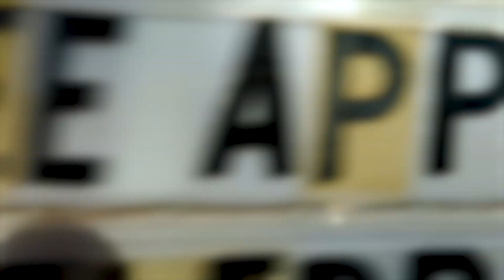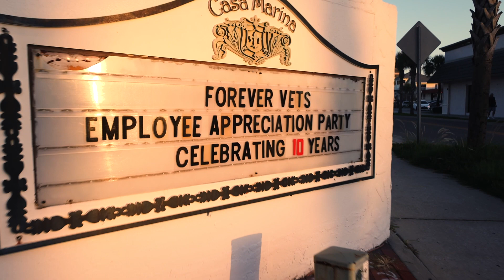Forever Vets Celebrating 10 Year Employees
Never miss a video again!!